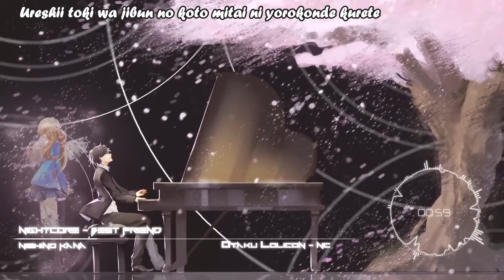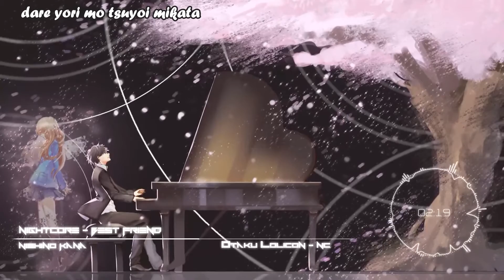▲「OL ~ NC」Nightcore - Best Friend ▲ [lyrics]